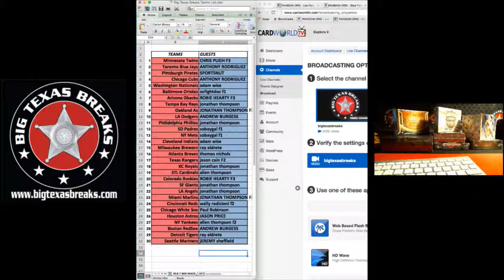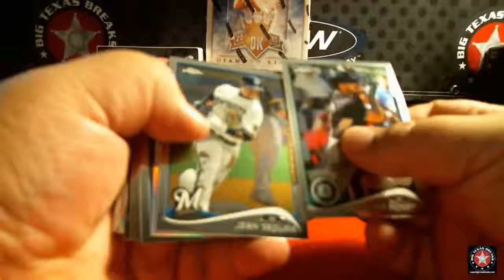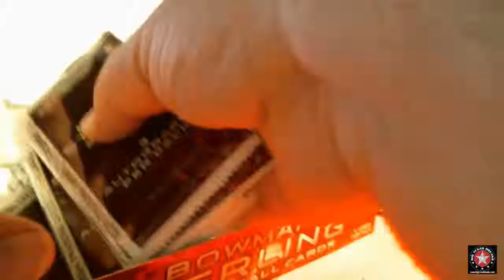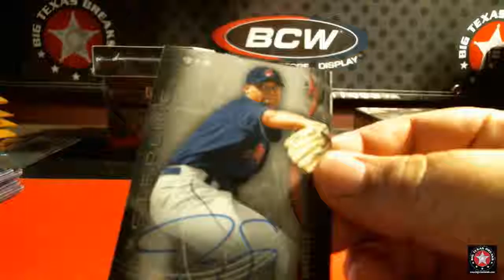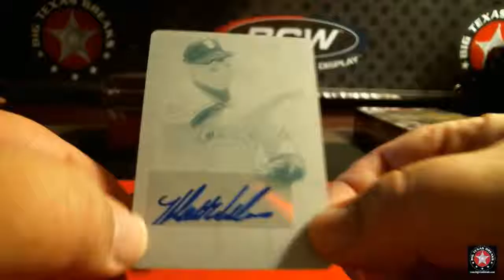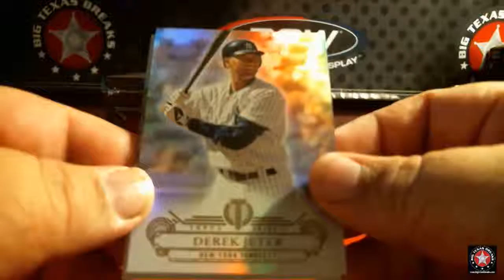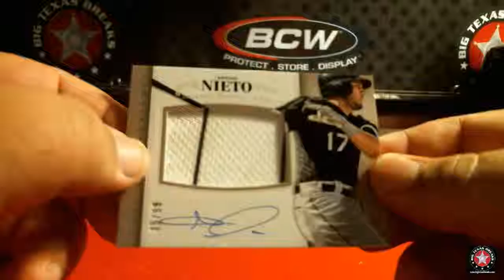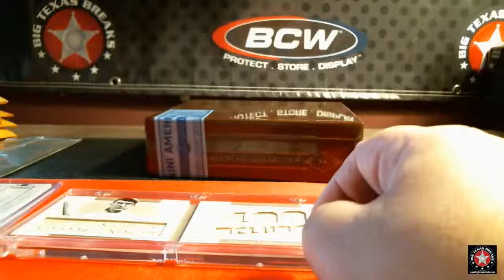7/2/15 7-Box MLB Mixer Break